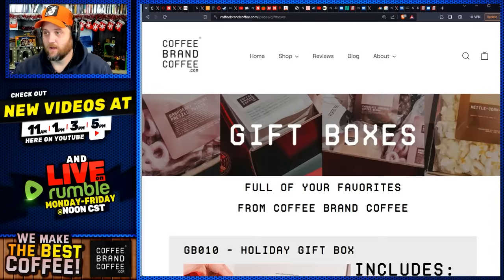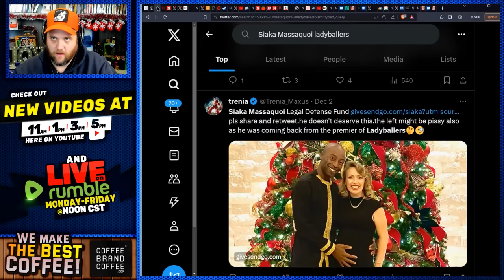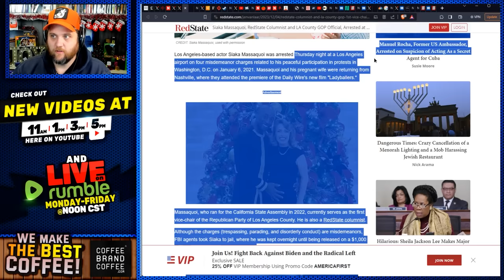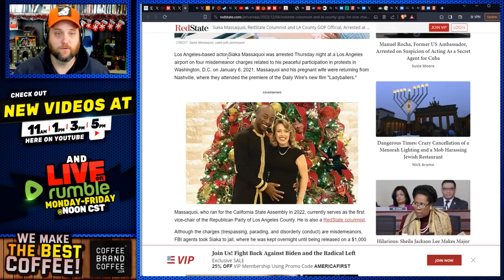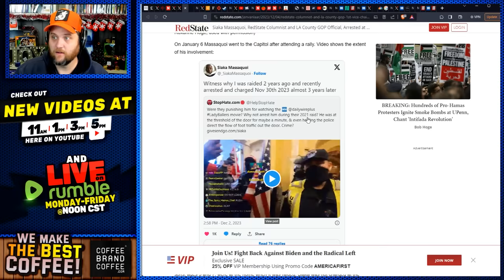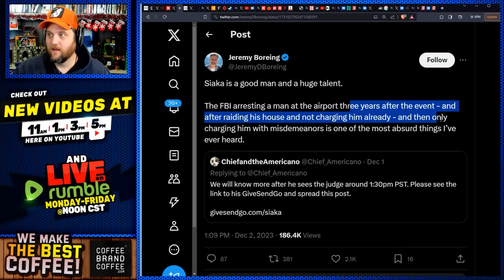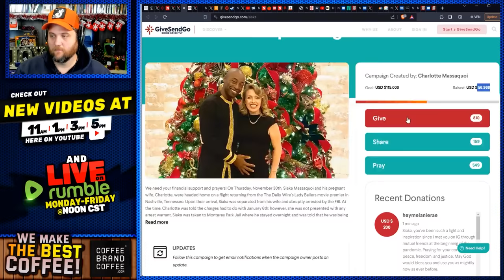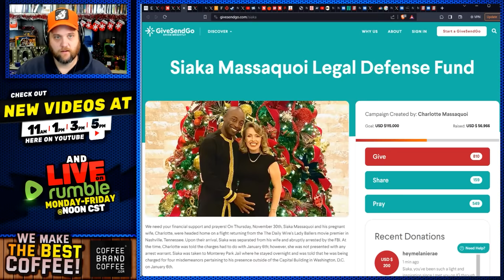FBI Arrests The Daily Wire Lady Ballers Star For INSANE Reason!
The Daily Wire Ladyballers apparently is a national security issue.  For your gift boxes from coffee brand coffee!